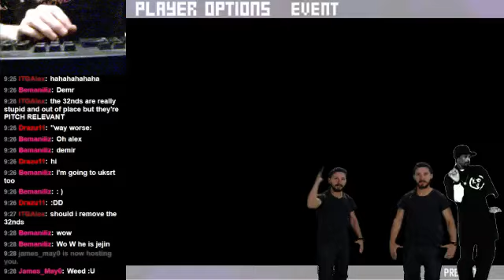No More Faking (1.3 Rate)